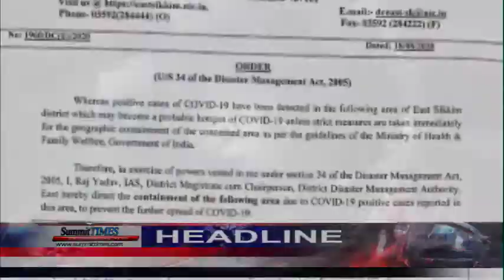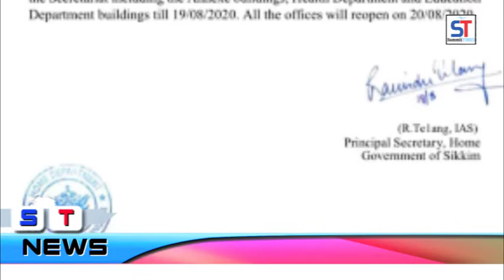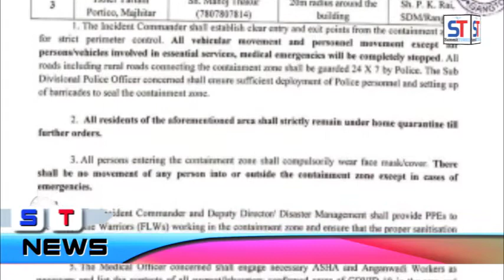Summit TIMES Daily News 18-8-2020